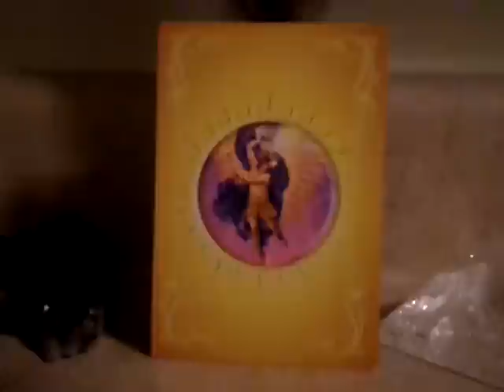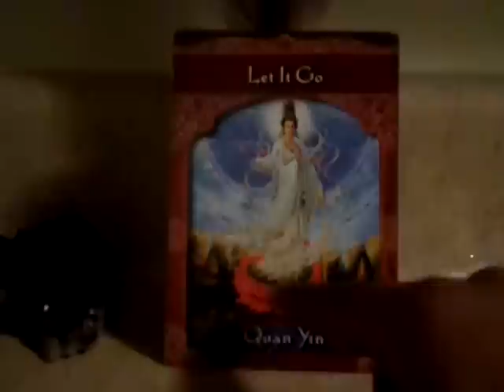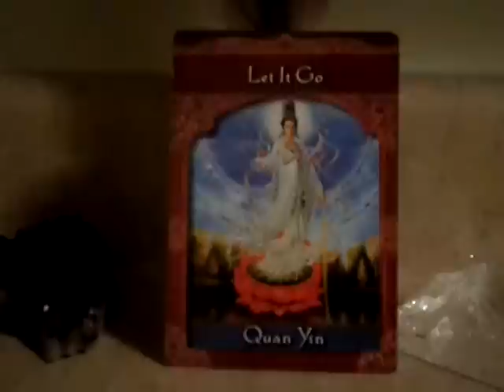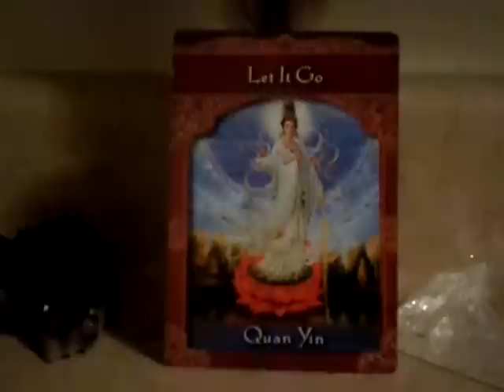Daily Oracle Card Reading January 2 2015